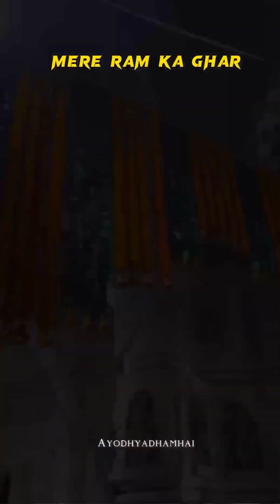मेरे प्रभु राम आए हैं । Mere Prabhu Raam Aaye Hai | Sajado Ghar Ko Gulshan Sa